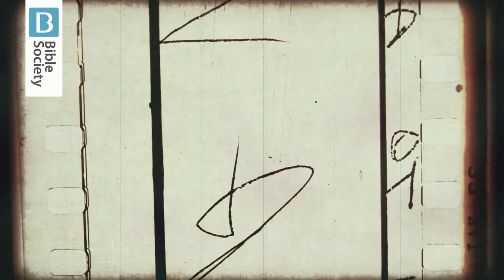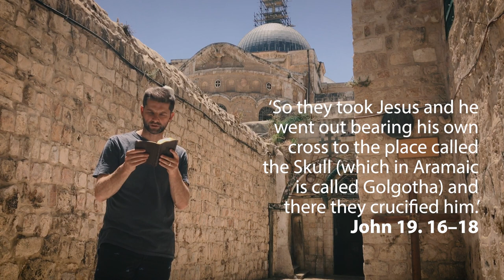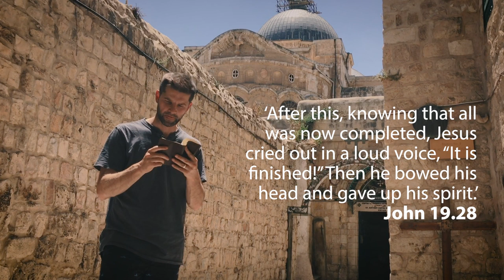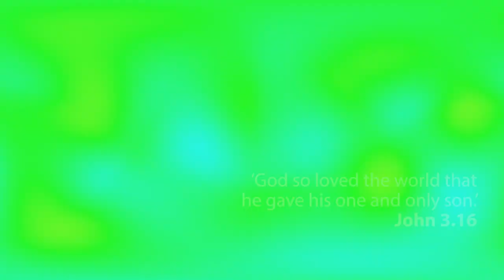Jesus’ crucifixion | Bible Trek – Easter Series - 07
In April AD 30, here at Golgotha, Jesus was crucified. Suspended on a cross by six-inch nails driven through his hands and feet, in the hottest part of the day, he died slowly, by asphyxiation. With his final breath, he cried out ‘It is finished’ – the great task is accomplished, the ultimate loving sacrifice on behalf of a broken humanity is complete. Because of his death, we can be forgiven and live a new life with Jesus today.

𝗥𝗘𝗙𝗟𝗘𝗖𝗧𝗜𝗢𝗡

𝗤𝘂𝗶𝗰𝗸 𝗿𝗲𝗮𝗱
Mark 15.33–39

𝘑𝘦𝘴𝘶𝘴 ... 𝘴𝘢𝘪𝘥, ‘𝘐𝘵 𝘪𝘴 𝘧𝘪𝘯𝘪𝘴𝘩𝘦𝘥.’ (John 19.29 GNB)

𝗟𝗼𝗼𝗸𝗶𝗻𝗴 𝗮𝗿𝗼𝘂𝗻𝗱
The Gospel writers didn’t waste much ink on the details of Jesus’ crucifixion. Everyone knew what it implied: an excessively cruel method of torture and execution, used to nip any rebellion against Rome in the bud. Hands and feet fastened to the cross, the victim endured hours of agony, until suffocation or blood loss allowed them to die.

The Messiah was supposed to deliver Israel from Rome. A crucified Messiah seemed ridiculous. Yet Christians came to realise that Jesus had endured the horror of Golgotha to save people, not from Rome, but their sins.

The Church of the Holy Sepulchre symbolises what Jesus achieved that day. The original church was built in the fourth century. Destruction and renovation took turns over time, depending on who happened to be in charge of the region. Parts of the present church date back to the Crusaders.

𝗦𝘁𝗲𝗽𝗽𝗶𝗻𝗴 𝗰𝗹𝗼𝘀𝗲𝗿
People trade in today’s world. Some trade ideas, others trade favours, and some even trade for a living. What we may not realise is that we’re all traders. We’ve all made a trade that has left our lives in peril and our world out of joint.

The Bible records right at the beginning how the first people traded life with God for life as their own rulers. This is what sin is. Sin trades the creator for created things. Now if God is the source of all life, light, and love and we trade him away, we lose all of that.

This is why we need the cross, where Jesus died for the traders: for those in darkness, for those without love and meaning. God commits to the ultimate trade – his son for our guilt – to forgive our sin. Death entered Jesus so life might enter us.

Once you realise all that God has done through the cross, the only right response is that of the Roman centurion: Truly this man was the Son of God!’

𝗝𝗼𝘂𝗿𝗻𝗲𝘆𝗶𝗻𝗴 𝗼𝗻
𝙍𝙚𝙖𝙙 𝙤𝙣 𝙩𝙤 𝙛𝙞𝙣𝙙 𝙤𝙪𝙩 𝙢𝙤𝙧𝙚 𝙖𝙗𝙤𝙪𝙩 𝙩𝙝𝙚 𝙘𝙧𝙤𝙨𝙨 𝙤𝙛 𝙅𝙚𝙨𝙪𝙨.
Alone, yet not abandoned: Matthew 27.32–54
Today in Paradise: Luke 23.39–43
Mission accomplished: John 19.28–30